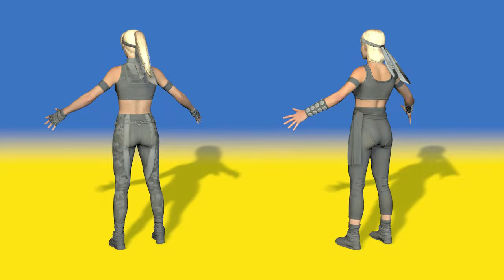Mortal Kombat 1 Kameo fighters models+animations (fbx)